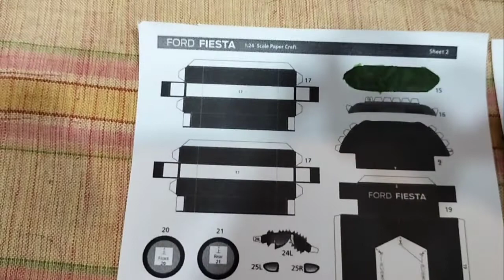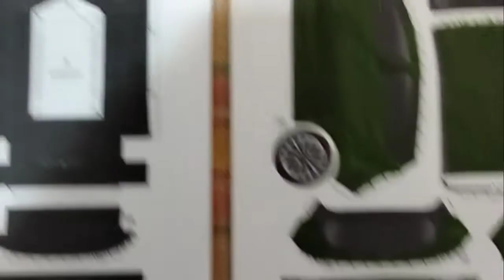RS 5 😱 Toy car making using A4 sheet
With 5rs making paper toy car